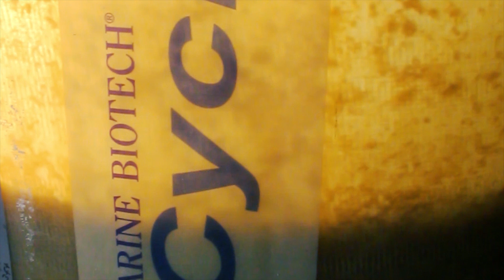Atlantic Salmon Aquaculture: The Interest in Recirculating Systems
With over 90% of seafood consumed in the US originating from overseas, we currently face a significant and growing seafood trade deficit-$16.8B in 2018. Atlantic salmon (Salmo salar) continues to be a key product in the global seafood industry, and its consumption in the US has increased 7-8% annually to a current level of 493K tons/year. About 96% of this amount, a record of 473K tons in 2018, is imported, contributing over 20% ($3.4B) to the $16.8B US seafood trade deficit. Given the magnitude of these US supply and trade deficits, there is an urgent need and opportunity to promote domestic Atlantic salmon aquaculture development. This video explains how  recirculating aquaculture systems or RAS are providing a means to raise salmon on land while showcasing additional benefits in regards to water reusage, waste management, biosecurity and more.